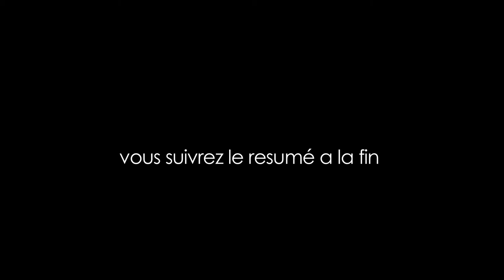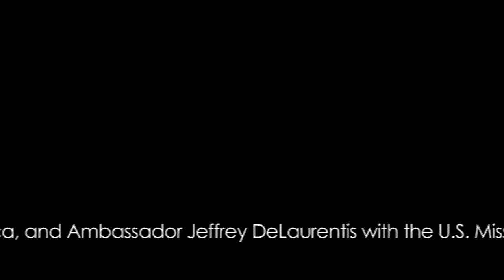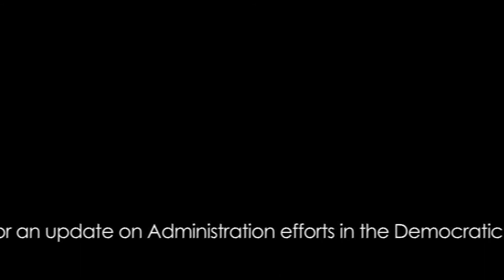CONFERENCE CALL ORGANISEE PAR LA MAISON BLANCHE SUR LA RD CONGO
conference call with Grant Harris, Special Assistant to the President and Senior Director for African Affairs, Johnnie Carson, Assistant Secretary of State for the Bureau of African Affairs, Earl Gast, USAID Assistant Administrator for Africa, and Ambassador Jeffrey DeLaurentis with the U.S. Mission to the U.N, for an update on Administration efforts in the Democratic Republic of the Congo (DRC).